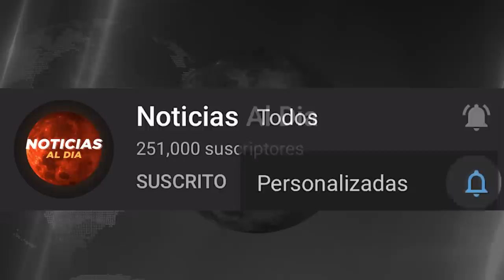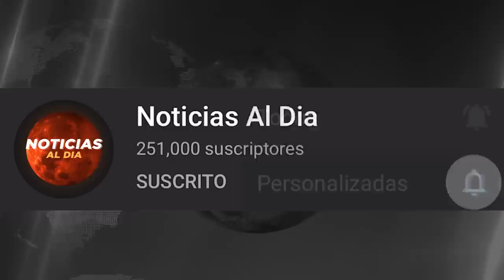RUSIA Y UCRANIA HOY NOTICIAS 02 DE AGOSTO 2022, URGENTE NUEVA INFORMACION ULTIMO MINUTO HOSTING HOY